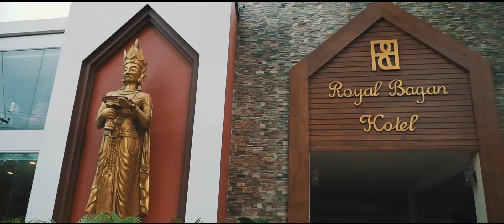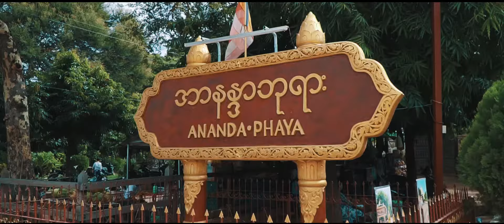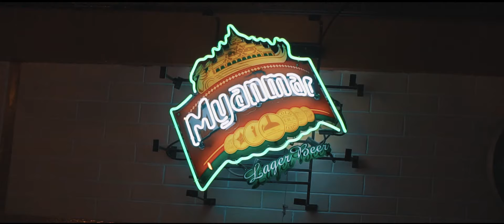Chuyến hành trình ngắn khám phá Myanmar Trip thực sự cuốn hút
Chuyến hành trình ngắn khám phá Myanmar Trip. Một đất nước đậm chất phật giáo, thanh bình, rất cuốn hút bởi vẻ đẹp hoang sơ nhẹ nhàng đầy bí ẩn, sẽ khiến bạn muốn quay trở lại đây đối với người yêu thik văn hóa phật giáo chùa triền.